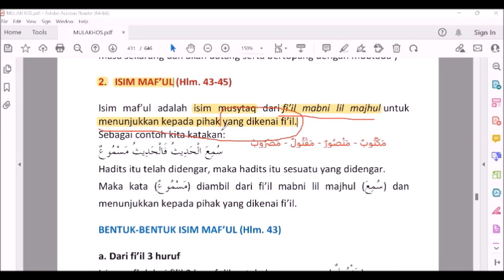PENGERTIAN ISIM MAF'UL (Mulakhos Qawaid Lughah)